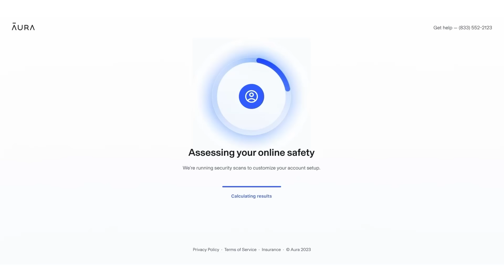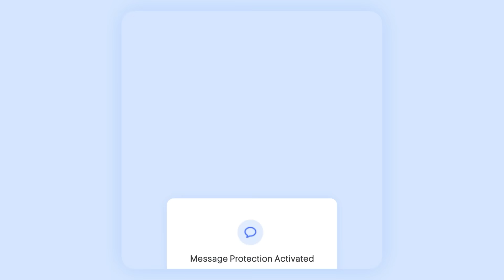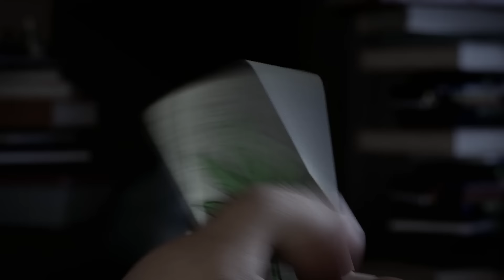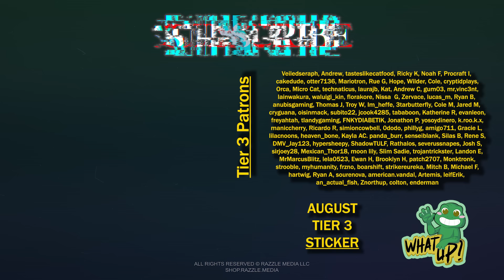We get drunk and watch Sausage Party ft. Seth Rogen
Grab your buns!

📽️ Edited by:  @KoolKidsWearSweaters

Starring: Seth Rogen, Kristen Wiig, Jonah Hill, Bill Hader, Michael Cera, James Franco, Danny McBride, Craig Robinson, Paul Rudd, Nick Kroll, David Krumholtz, Edward Norton, and Salma Hayek.

Image: Sony